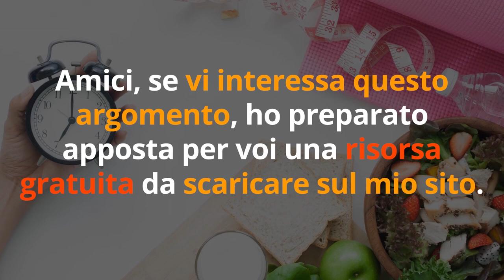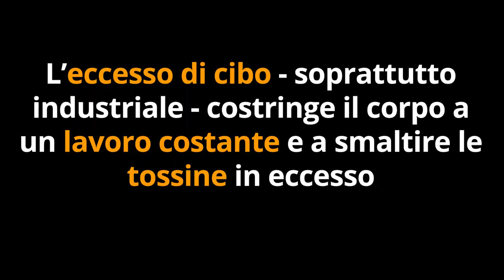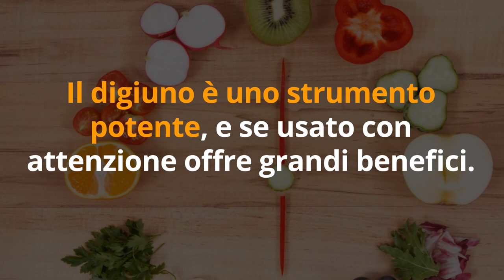COME DIMAGRIRE VELOCEMENTE NATURALMENTE con il DIGIUNO INTERMITTENTE per PERDERE PESO SENZA DIETA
Ciao amici! Per dimagrire velocemente naturalmente c'è un segreto... si chiama digiuno intermittente, ecco tutti i benefici!

Simona Vignali